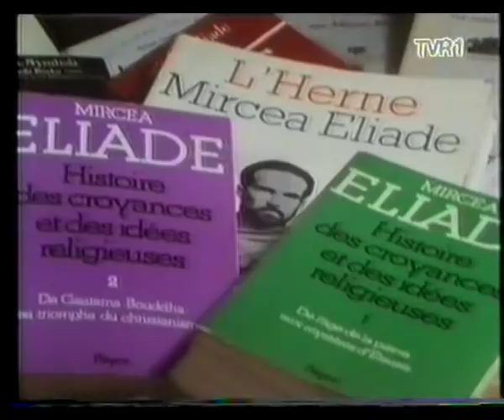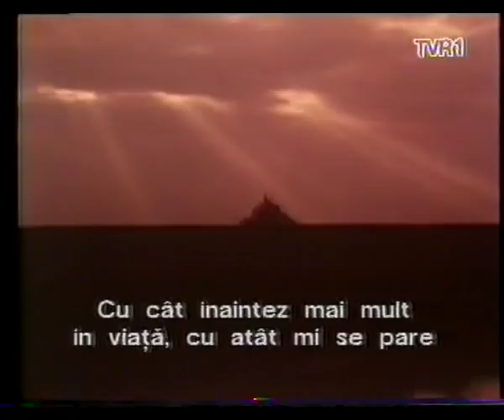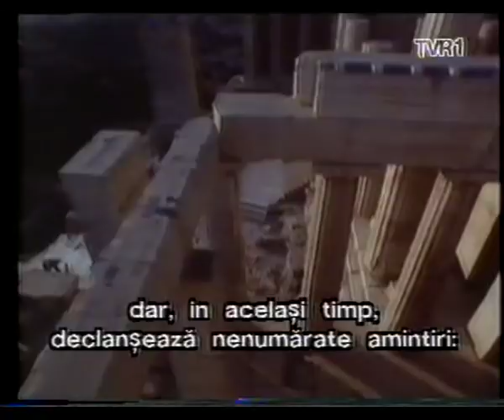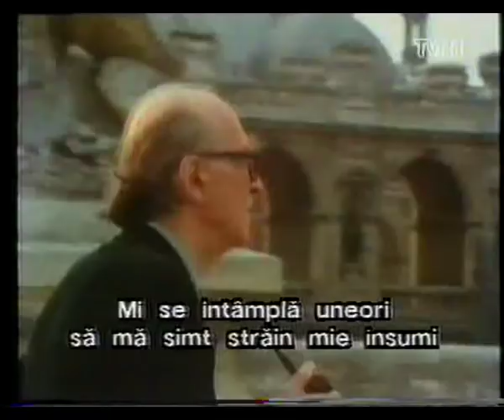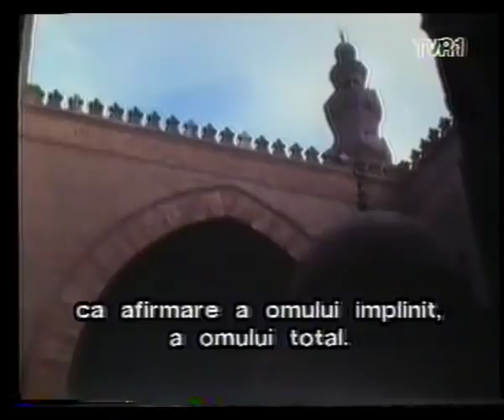(subtitrat) Mircea Eliade și redescoperirea sacrului (1987) 1/4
Un film de Paul Barbăneagră
Titlul original: Mircea Eliade et la Redécouverte du Sacré